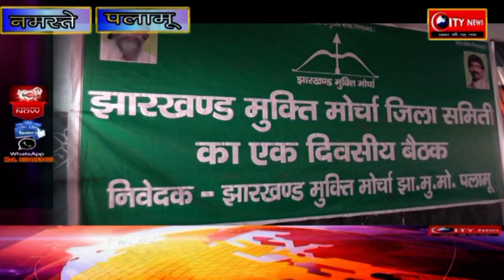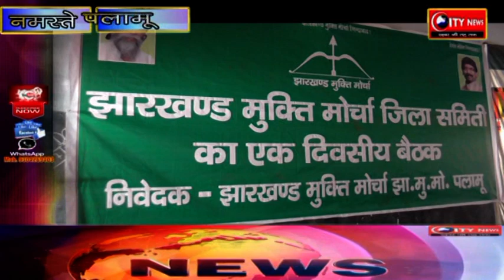झामुमो की संघर्ष यात्रा : तीसरे चरण की शुरुआत पलामू प्रमंडल से